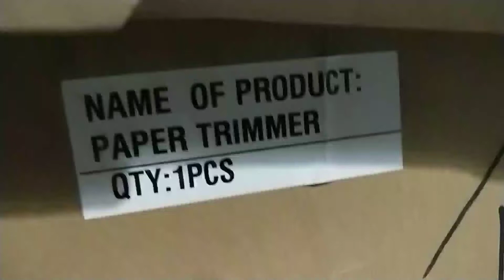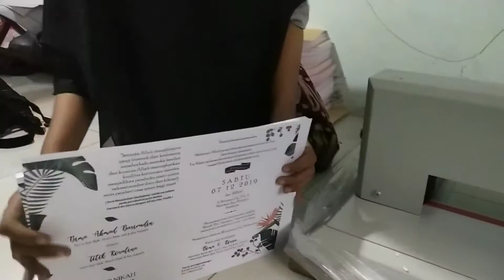🔪 Pemotong Kertas alias Cutting Paper ✂️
Alhamdulillah wa Syukrulillah 😍

CV. Wafira Derajat Mulia nambah peralatan pelengkap cetak-mencetak, yakni alat pemotong kertas 🙏🏻

Insya Allah Wafira Specialist Finishing | Percetakan 🖨 semakin "Memudahkan Kebutuhan Cetak Anda" 😊

✂️ Alat Pemotong Kertas Paper Cutter A3 (500 Lembar) 🔪

Paper Cutter A3 (500 lembar) adalah alat pemotong kertas dengan kapasitas ukuran besar dapat memotong kertas sekaligus hingga 500 lembar kertas (1 rim).

Sistem operasi kerja alat pemotong ini adalah dengan jenis tuas tekan dengan cara kerja manual. Dengan ukuran panel papan max. A3 Berukuran 870 x 380 mm dengan lebar meja 230mm.

🔪Spesifikasi Pemotong Kertas:

✂️ Ukuran Kertas: A3
🔪 Kapasitas Potong: 500 Lembar
✂️ Jenis Pemotongan: Manual
🔪 Jenis Tuas: Ditekan (Guillotine)
✂️ Luas Bidang Potong: 870 x 380 mm
🔪 Lebar Meja Depan: 230 mm
✂️ Dimensi(H x W x D): 570 x 110 x 510 mm

Terima kasih 🙏🏻